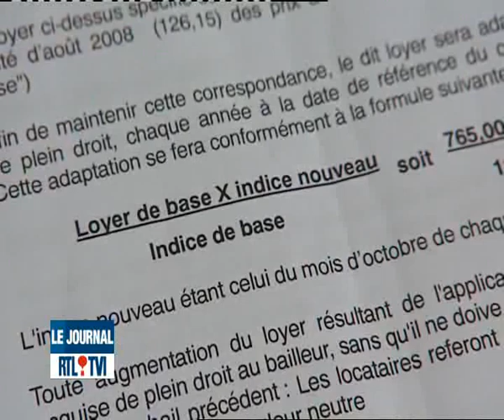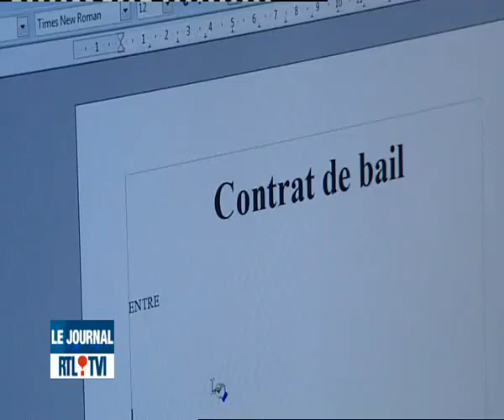Les loyers vont pouvoir diminuer légèrement ces prochains mois